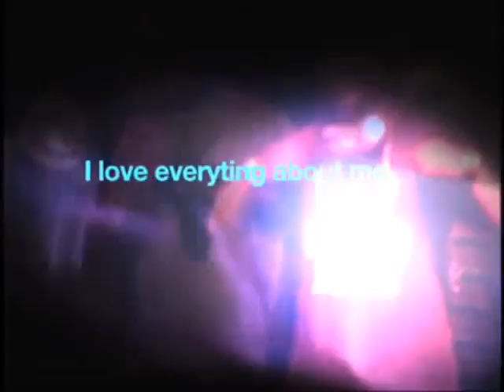Grady The Great and Money Bags "Over Here "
Grady The Great and Money Bags combine to make this hit!! "Over Here"  Distributed by Tubemogul.